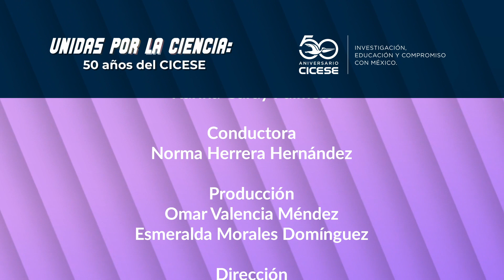Unidas por la Ciencia #1 | Karina Garay Palmett - 50 años del CICESE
Bienvenidos y bienvenidas a nuestro primer capítulo de la serie "Unidas por la Ciencia CICESE 50 años", como nuestra primer invitada, les presentamos a Karina Garay Palmett, una científica excepcional.
No te pierdas ningún vídeo cada martes en nuestro canal de Youtube pero también con una versión corta en Facebook ¡Acompáñanos a conocer más historias de los científicos que han dejado huella en México y el mundo!